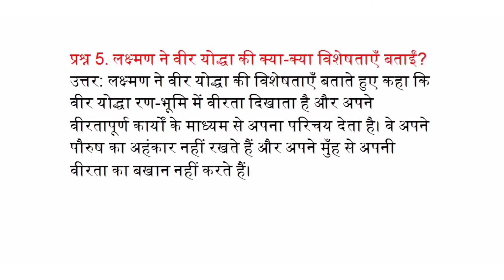लक्ष्मण ने वीर योद्धा की क्या-क्या विशेषताएं बताई?